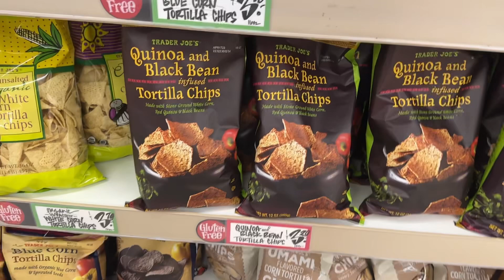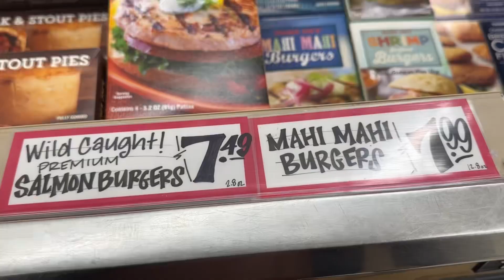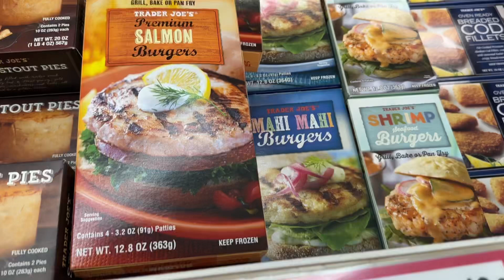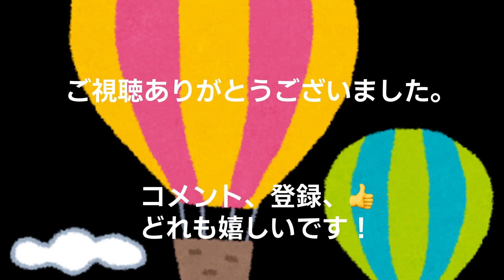＃103 【Portland】アメリカの収入なら、リタイアは楽勝？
所得が高いと言われているアメリカですが、現状はどうなのかな？

収入源やお金以外にも考えることが多い！

食べる事と旅行が大好きなアメリカ在住の50代。
初めて渡米した頃にあったらやっていたであろうトラベルVlog。
インターネットもスマホもなかった時代。

パンデミックになりテレワーク生活中、気晴らしに始めました。
こんな事情の中、内容は日常の諸々です。
コメント大歓迎です。宜しくお願いします。

こんな動画もあります。

#100【Portland】ダウンタウン 歩いても大丈夫？歩きながら現状チェック

【Portland】アジア系など何軒も行って忙しい週末の買い出し。これによって違ってくる？

【Portland to Tokyo】食べたい物ありすぎ　時間がなくて焦って食べてみた　帰りのフライトで懐かしいアナウンス

ポートランド　オレゴン在住者の私が、シアトルへ行くとこうなる|ダイソー編　お買い物 | Daiso | Living in Portland

ポートランド　物価上昇中　歩きながら近況アップデート　Portland

ポートランド　 St. Johns area ｜物価上昇は実感してるのか？| 人手不足問題 | Portland Nice place to live

ポートランドのアジア系マーケット| 家計の味方 コリアン, ベトナム, チャイニーズのお店がたくさん | asian grocery stores

ポートランド| オレゴン州立大学 | アメリカ留学 | 学費がめちゃ高くなった | Oregon State Universityを紹介｜International student

ポートランド| ダウンタウンから橋を渡って散歩｜ホームレス事情 | 自転車の多いポートランド｜Homeless problem

Hi, I’ve been living in Oregon for the last 30 years.
As I looked back, I realized the things have changed a lot but my passion for food and travel has not changed.
I started for fun during the pandemic mostly showing some areas of Portland and daily life here.